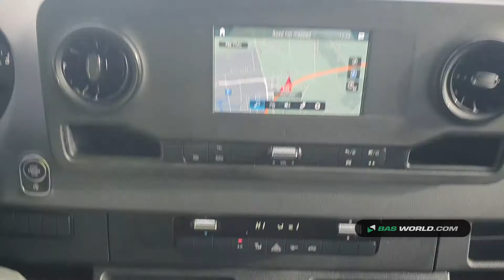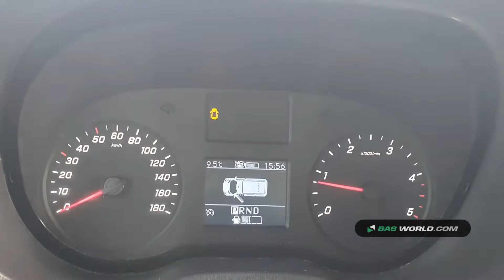70163805 Mercedes Sprinter